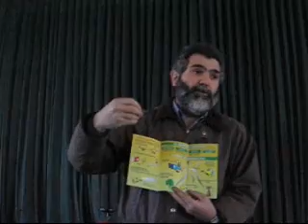APICULTURA: Plaguicidas y las abejas - Agroquimicos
Javier Souza comenta algunos plaguicidas en la naturaleza, como afecta y actua en el ecosistema, los humanos y las abejas

*Te invitamos recorrer las mejores listas de videos de APICULTURA EN YOUTUBE*

 Nuestras Alianzas:
विश्व में मधुमक्खी पालन INDIA @elrincondelapicultor2483